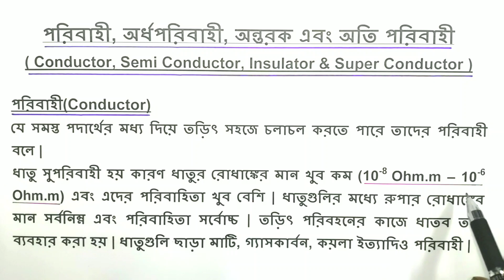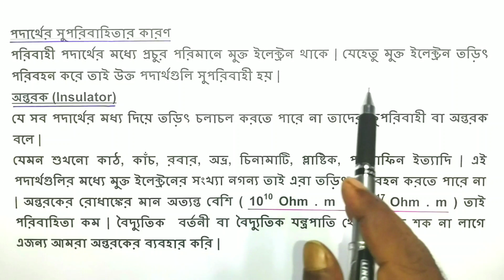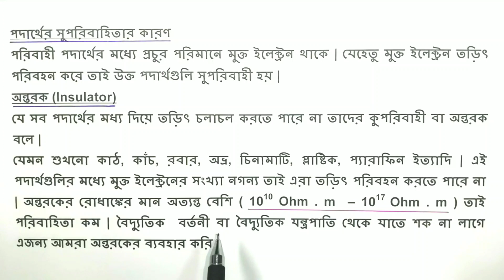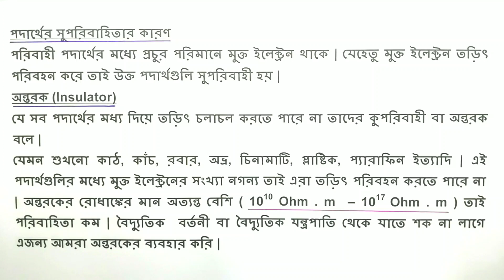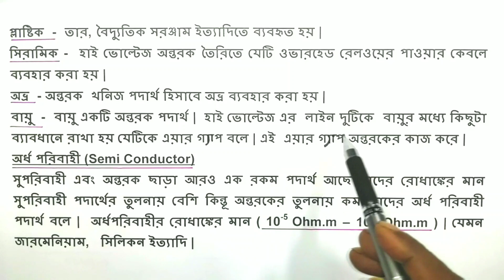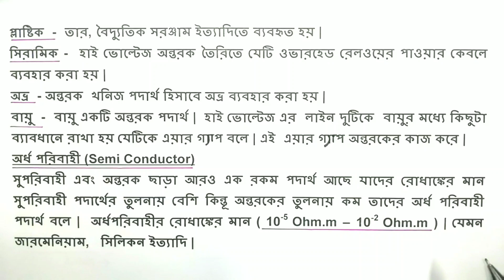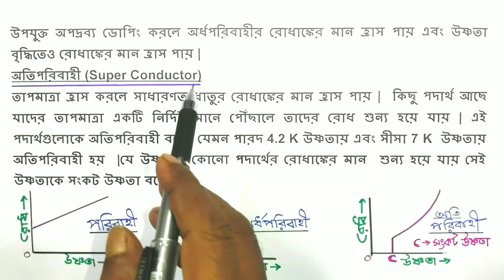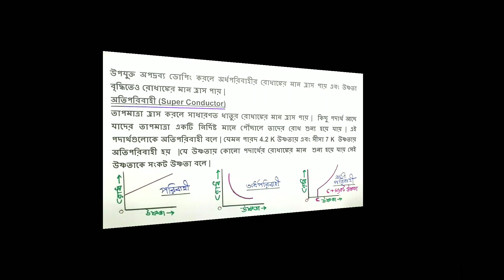পরিবাহী, অন্তরক, অর্ধপরিবাহী ও অতি পরিবাহী conductor, insulator, semiconductor and superconductor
পরিবাহী অর্ধপরিবাহী অন্তরক এবং অতি পরিবাহী
conductor semiconductor insulator and superconductor
পরিবাহী
যে সমস্ত পদার্থের মধ্য দিয়ে তড়িৎ সহজে চলাচল করতে পারে তাদের পরিবাহী বলে
ধাতু সুপরিবাহী হয় কারণ ধাতুর রোধাঙ্ক এর মান খুব কম এবং এদের পরিবাহিতা খুব বেশি ধাতুগুলির মধ্যে রুপার রোধাঙ্ক এর মান সর্বনিম্ন এবং পরিবাহিতা সর্বোচ্চ তড়িৎ পরিবহনের কাজে ধাতব ও তার ব্যবহার করা হয় ধাতুগুলি ছাড়া মাটি গ্যাস কার্বন কয়লা ইত্যাদিও পরিবাহী
পদার্থের সুপরিবাহিতার কারণ
পরিবাহী পদার্থের মধ্যে প্রচুর পরিমাণে মুক্ত ইলেকট্রন থাকে যেহেতু মুক্ত ইলেকট্রন তড়িৎ পরিবহন করে তাই উক্ত পদার্থ গুলি সুপরিবাহী হয়
অন্তরক
যেসব পদার্থের মধ্য দিয়ে তড়িৎ চলাচল করতে পারেনা তাদের কুপরিবাহী অন্তরক বলে
যেমন শুকনো কাঠ কাজ রবার অভ্র চিনামাটি প্লাস্টিক প্যারাফিন ইত্যাদি এই পদার্থ গুলির মধ্যে মুক্ত ইলেকট্রনের সংখ্যা নগণ্য তাই এরা তড়িৎ পরিবহন করতে পারে না অন্তরকের রোধাঙ্ক এর মান অত্যন্ত বেশি তাই পরিবাহিতা কম বৈদ্যুতিক বর্তনী বা বৈদ্যুতিক যন্ত্রপাতি থেকে যাতে শক না লাগে এজন্য আমরা অন্তরকের ব্যবহার করি
প্লাস্টিক
তার বৈদ্যুতিক সরঞ্জাম ইত্যাদিতে ব্যবহৃত হয়
সিরামিক
হাই ভোল্টেজ যন্ত্রক তৈরিতে যেটি ওভারহেড রেলওয়ের পাওয়ার কেবলে ব্যবহার করা হয়
অভ্র
অন্তরক্ষ খনিজ পদার্থ হিসাবে অভ্র ব্যবহার করা হয়
বায়ু
বায়ু একটি অন্তরক পদার্থ হাই ভোল্টেজের লাইন দুটিকে বায়ুর মধ্যে কিছুটা ব্যবধানে রাখা হয় যেটিকে এয়ার গ্যাপ বলে এই এয়ার গ্যাপ অন্তরকের কাজ করে
অর্ধপরিবাহী
সুপরিবাহী এবং অন্তরক ছাড়া আরও একরকম পদার্থ আছে যাদের রোধাঙ্কের মান সুপরিবাহী পদার্থের তুলনায় বেশি কিন্তু অন্তরকে তুলনায় কম তাদের অর্ধপরিবাহী বলে যেমন জার্মেনিয়াম সিলিকন ইত্যাদি
উপযুক্ত অপ দ্রব্য ডোপিং করলে অর্ধপরিবাহীর রোধাঙ্ক এর মান হ্রাস পায় এবং উষ্ণতা বৃদ্ধিতেও রোধাঙ্কের মান হ্রাস পায়
অতি পরিবাহী
তাপমাত্রা রাজ করলে সাধারণত ধাতুর রোধাঙ্কের মান হ্রাস পায় কিছু পদার্থ আছে যাদের তাপমাত্রা একটি নির্দিষ্ট মানে পৌঁছালে তাদের রোদ শূন্য হয়ে যায় এই পদার্থগুলোকে অতি পরিবাহী বলে যেমন পারদ ৪.২ কেলভিন উষ্ণতায় এবং শীষা ৭ কেলভিন উষ্ণতায় অতি পরিবাহী হয় যে উষ্ণতায় কোন পদার্থের রোধাঙ্কের মান 0 হয়ে যায় সেই উষ্ণ তাকে সংকট উষ্ণতা বলে
পরিবাহীর ক্ষেত্রে উষ্ণতা বৃদ্ধি পেলে রোধাঙ্ক বাড়ে অর্থাৎ পরিবাহিতা হ্রাস পায়
অর্ধপরিবাহীর ক্ষেত্রে উষ্ণতা বাড়লে রোধাঙ্ক কমতে থাকে অর্থাৎ পরিবাহিতা বৃদ্ধি পায়
অতি পরিবাহীর ক্ষেত্রে উষ্ণতা কমাতে থাকলে এমন একটি উষ্ণতায় আসে যখন পদার্থটি রোদ শূন্য হয়ে যায়
যে উষ্ণতায় কোন পদার্থের রোধাঙ্কের মান শূন্য হয়ে যায় সেই উষ্ণতাকে সংকট উষ্ণতা বলে